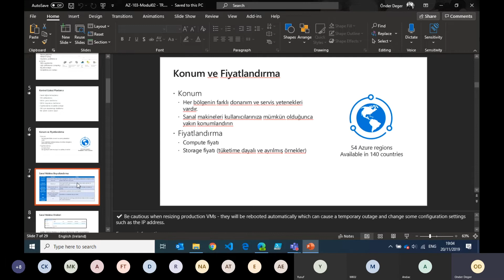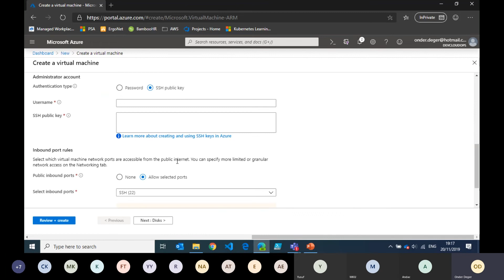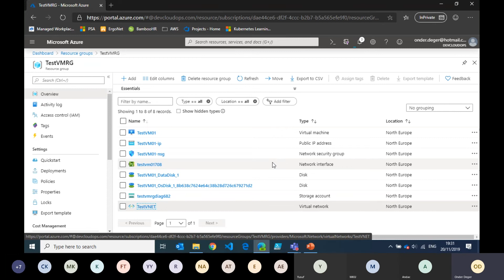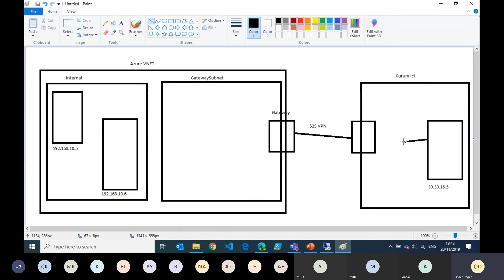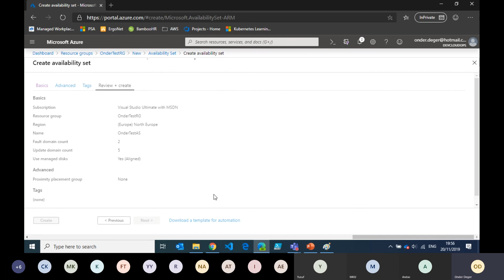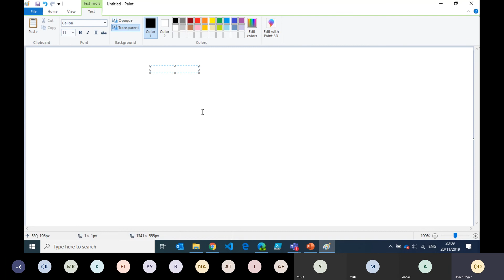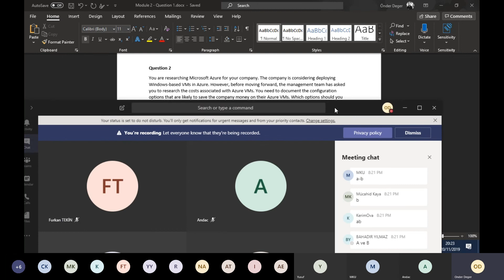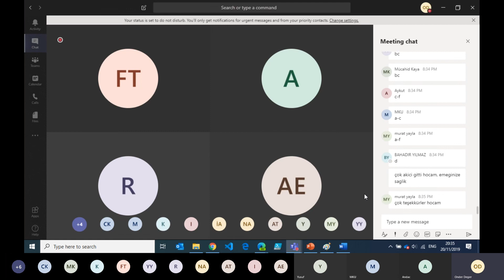AZ 103: Microsoft Azure Administrator - Bölüm 2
Azure Sanal Makineler